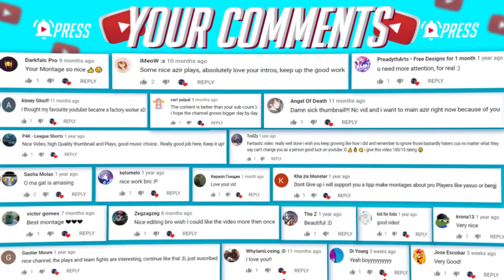NIDALEE ► FAST COMBO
🔹LEAGUE OF LEGENDS ► LOL MONTAGE (2019)